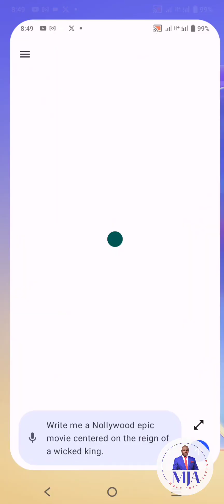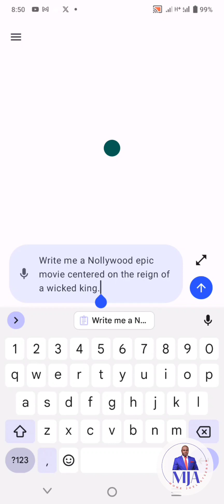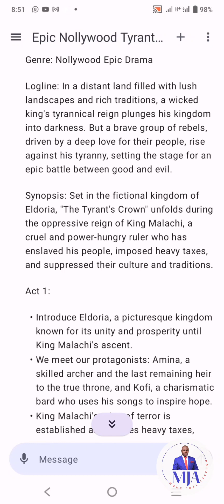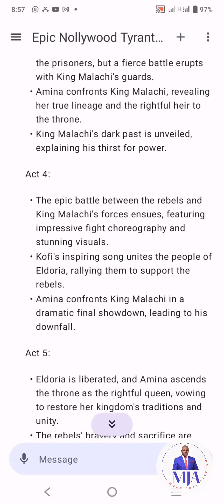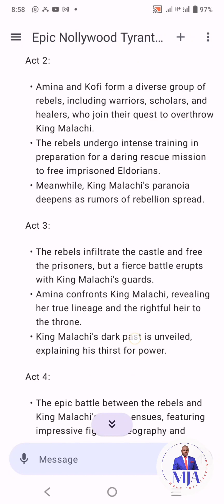An interactions with OpenAI's ChatGPT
My interactions with OpenAI's ChatGPT. The response was amazing.
AI is changing how things get done.